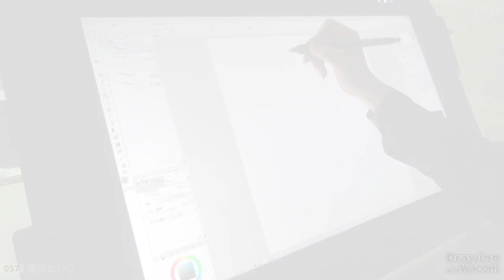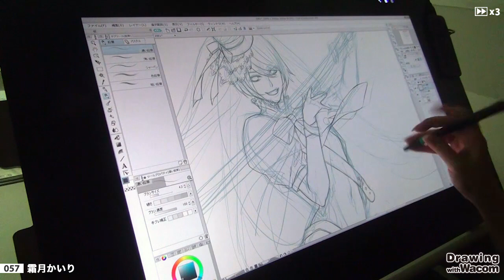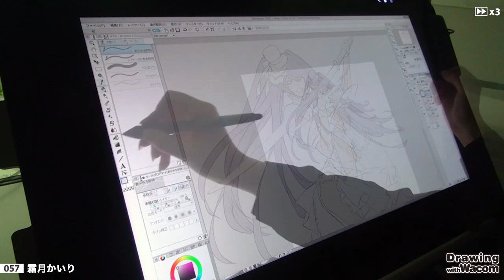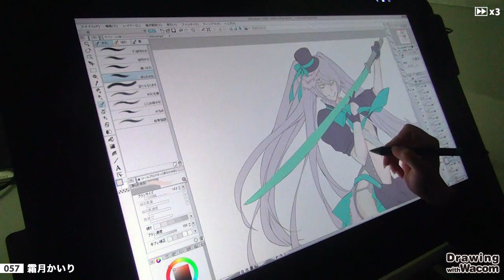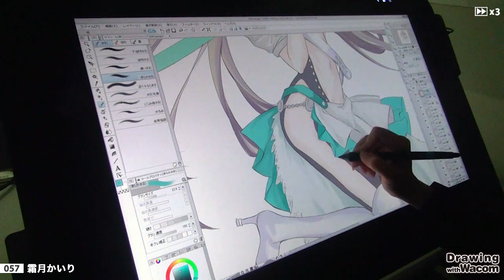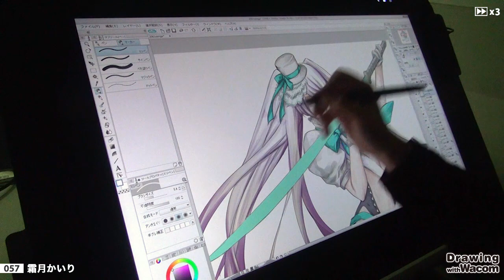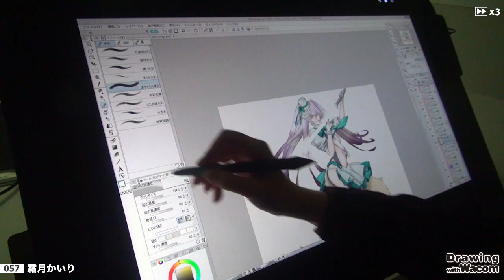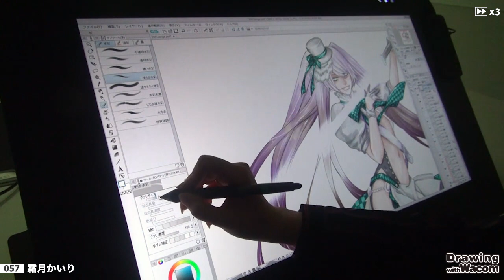マンガ家 霜月かいり - Drawing with Wacom (DwW)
『すべてがFになる　-THE PERFECT INSIDER-』（講談社）のコミカライズや、『BRAVE10 S』（KADOKAWA/メディアファクトリー）などの作品で知られるマンガ家・霜月かいりさんによる、液晶ペンタブレット「Cintiq 27QHD touch」を使ったライブペインティングを公開！